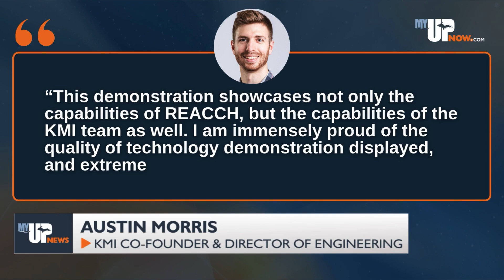UP technology tested aboard the International Space Station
The Marquette-based company Kall Morris Inc (KMI) is celebrating the first successful demonstration of its product aboard the International Space Station (ISS).